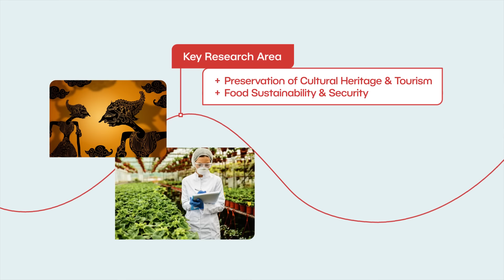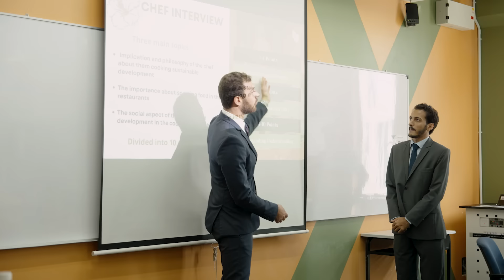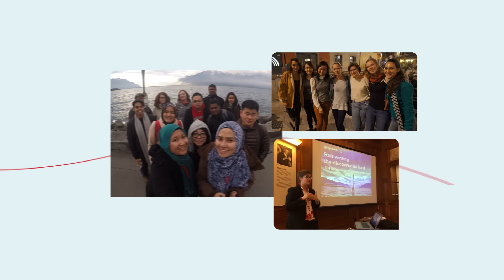Master of Food Studies and Gastronomy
Transform Your Passion for Food into Global Expertise with a Master of Food Studies & Gastronomy.

Dive deep into the cultural, social, and sustainable dimensions of food, guided by expert faculty and enriched by global perspectives.

Learn more about advancing your career in the world of food studies